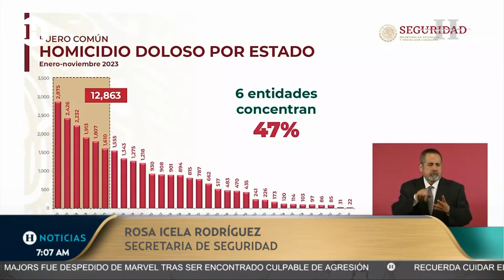Guanajuato: el estado más violento de México; acumula más de 3 mil homicidios dolosos este 2023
Guanajuato,  ha sido catalogado como uno de los estados más violentos en México desde hace más de cinco años, al acumular 3 mil 29 homicidios dolosos en lo que va de este 2023, según datos del Secretariado Ejecutivo del Sistema Nacional de Seguridad Pública (SESNSP).